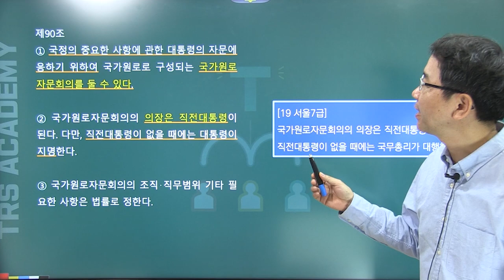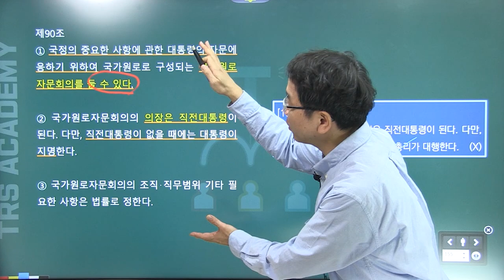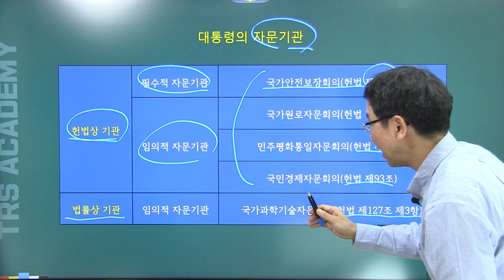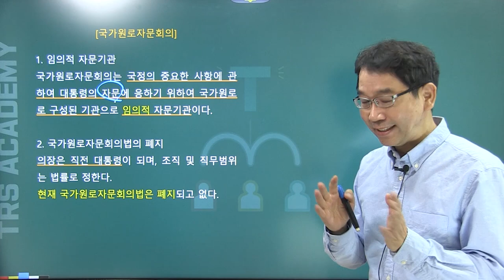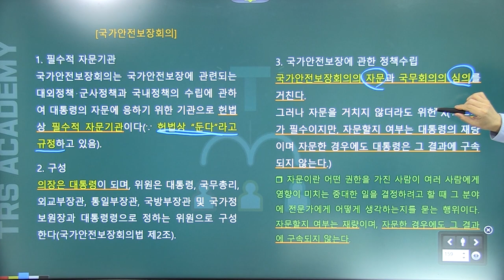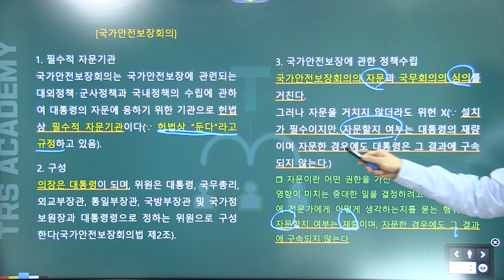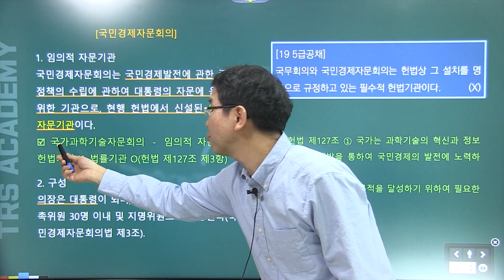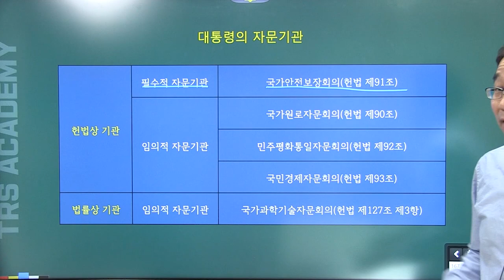배성중의 하루10분 헌법조문강의_#79 헌법 제90조~제93조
79번째 강의 헌법  제90조~제93조 '헌법상의 자문기관'